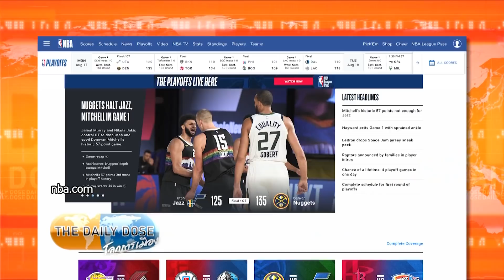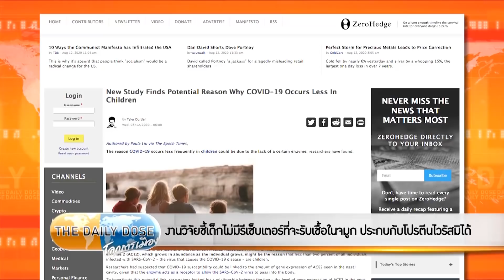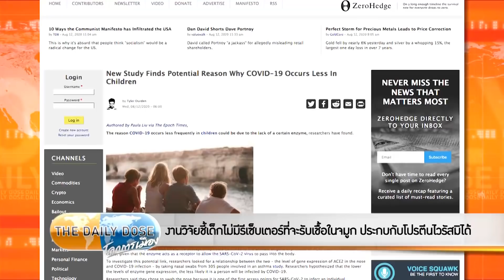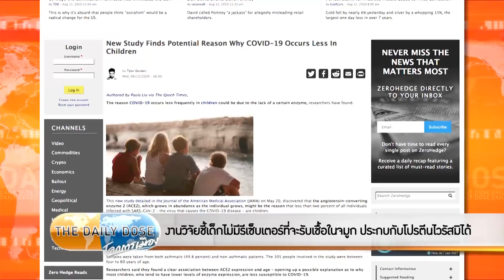The Daily Dose - แข่งขันฟุตบอลปี 1918 ที่มีหวัดสเปนระบาด กีฬาต้องไม่หยุด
รายการ The Daily Dose ประจำวันที่ 18 สิงหาคม 2563